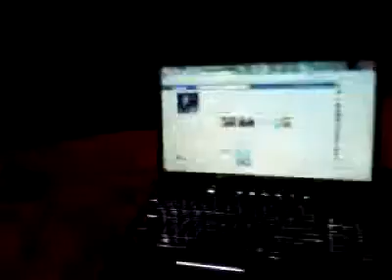10 13, 2012 1048pm Waiting for the marchers